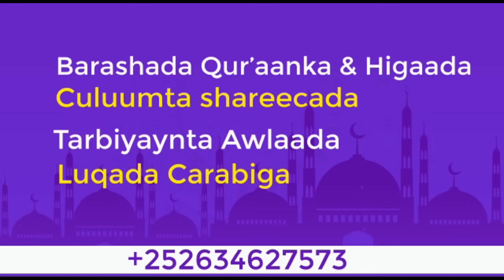Sh Xuseen Cali Jabuuti┇Wacdi Cusub Oo Qalbiga Taabanaya 2023 😪